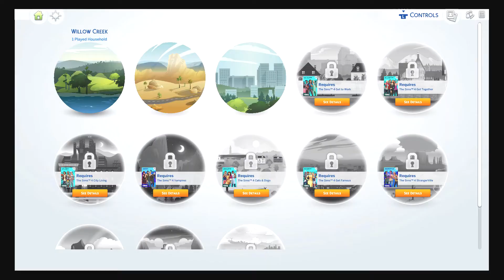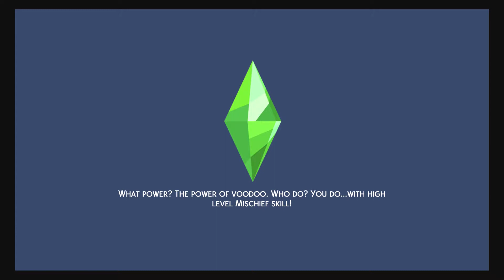The Life Of Roc “A True Willow Creek Playa” Episode 5